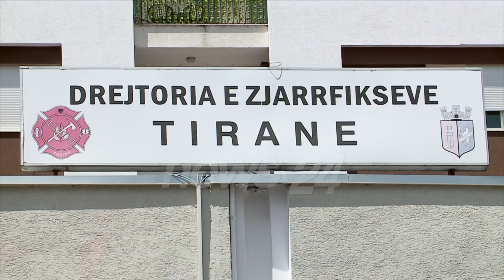Zjarrfikeset ne gatishmeri deri ne fund te shtatorit, Shkëlqim Goxhaj jep detaje te planit te masave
Stina e zjarreve, detaje nga plani I zjarrfikseve
Goxhaj: zjarrfikesit ne gatishmeri deri ne shtator
Goxhaj: stacion ne dajt, farke, pertrele e peze
Goxhaj: zjarri ne mal, i pafalshem
Goxhaj: te monitorohen vizitoret ne male
Shkelqim goxhaj, drejtor I zjarrfikseve tirane
Gazetare, dorjana bezat